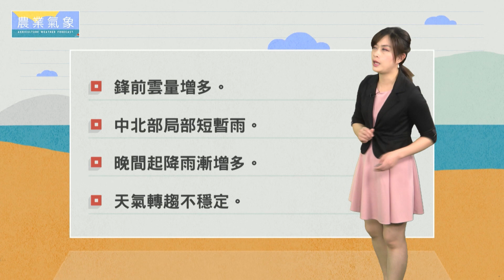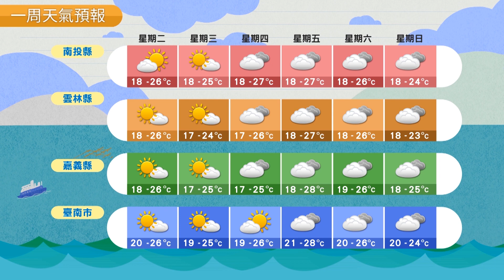農業氣象 108/03/05 晚間起降雨漸增多，中北部局部短暫雨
鋒前雲量增多。
中北部局部短暫雨。
晚間起降雨漸增多。
天氣轉趨不穩定。